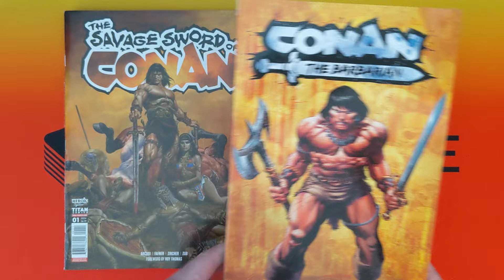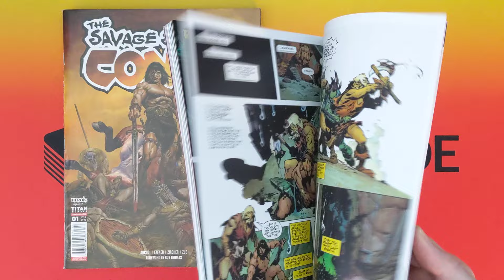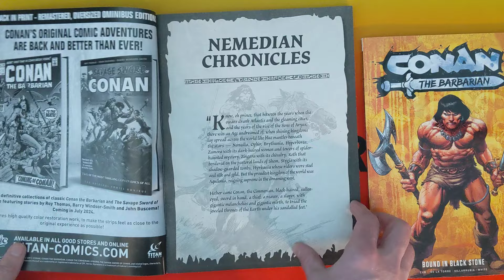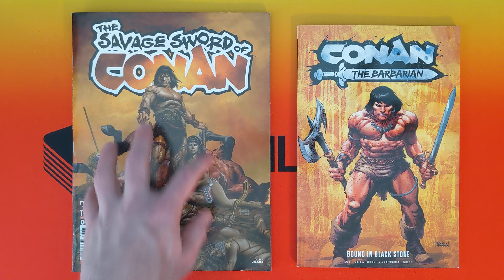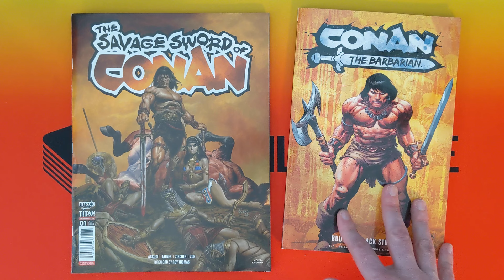Low Effort Sunday: Two New Conan Comic Series.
Bound in Black Stone (omnibus 1) paperback
Thrice Marked for Death (omnibus 2) paperback preorder
The Age Unconquered (omnibust 3) paperback preorder